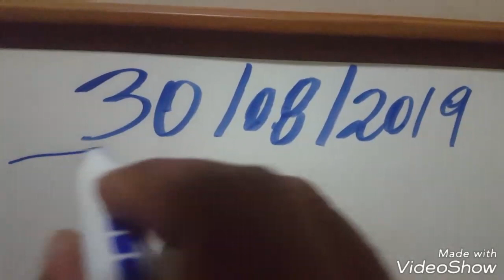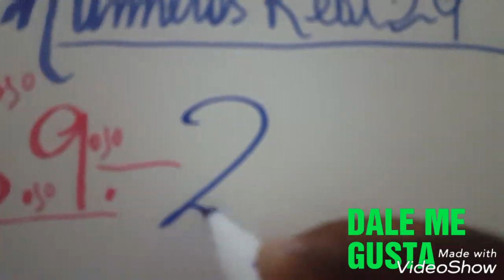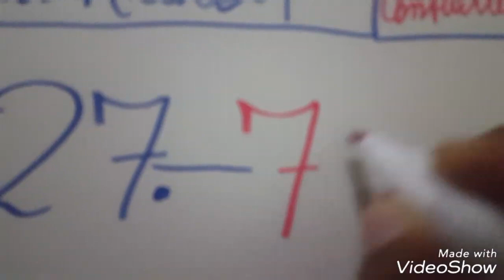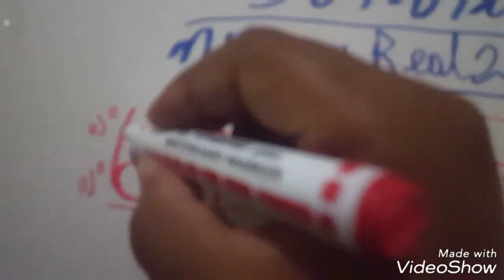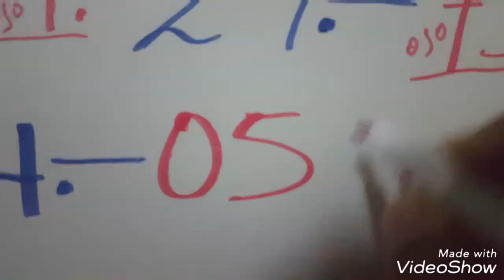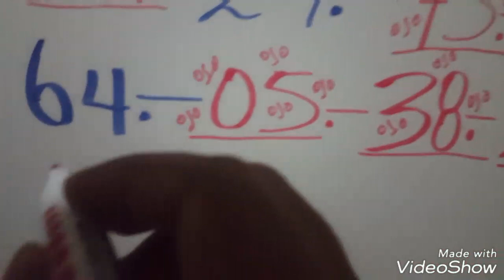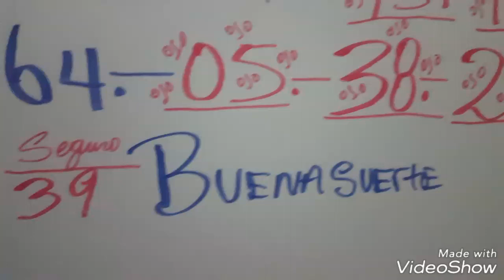NUMEROS PARA HOY 30/08/2019 DE AGOSTO PARA TODAS LAS LOTERIAS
Loterías
Lotería channels
Lotería correntina
Lotería Chaqueña
Lotería Cauca
Lotería de Medellín último sorteó
Loterías electrónica
Loterías estras
Lotería electrónica  de visa de diversidad
Lotería. Frorida
Lotería Gana
Lotería huaila
Lotería juguetes
Loterías mexicana
Lotería Manizales
Loterías mundiales
Lotería meta
Lotería mary Kay
Lotería matutinas

Lotería Panamá

Loterías Panameña